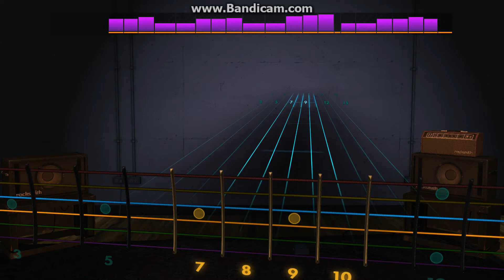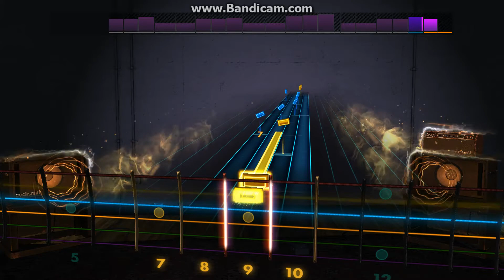Rocksmith 2014 - Wipe Out (lead guitar)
Já fiz melhor, mas tá aí.
Wipe Out!